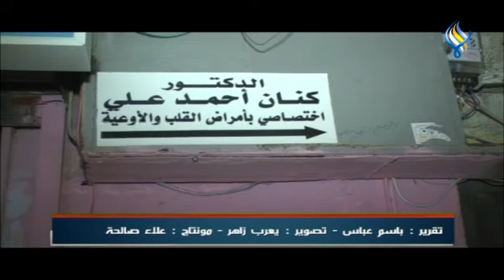أحــبّــاء الدكتــور كنــان علــي .. يرثون فقـــيدهم